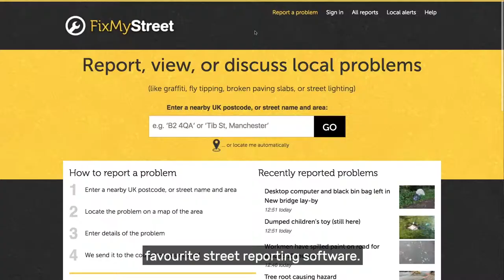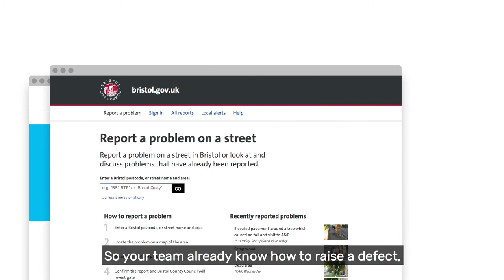FixMyStreet Pro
Learn about the fully-featured street reporting system - built with councils, for councils. for more information.